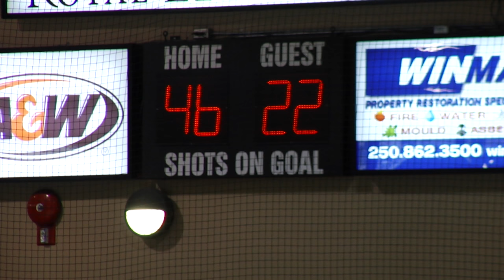November 13th 2015 - Warriors vs Vees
The West Kelowna Warriors take on the Penticton Vees on Friday the 13th.